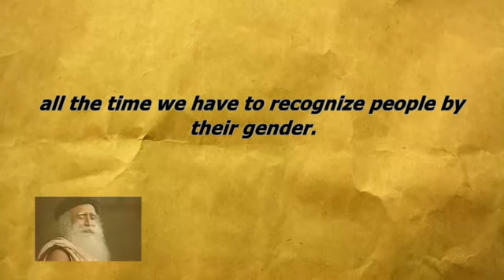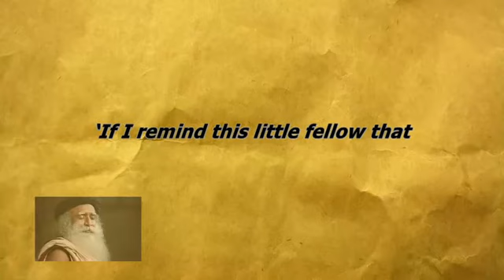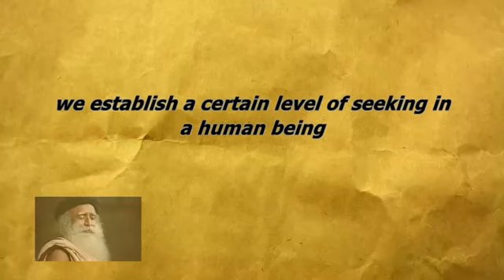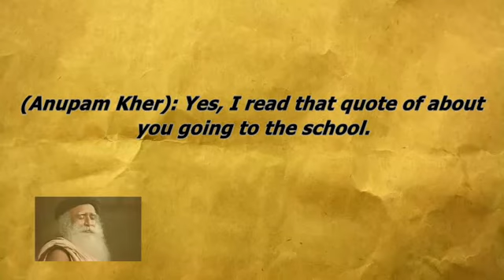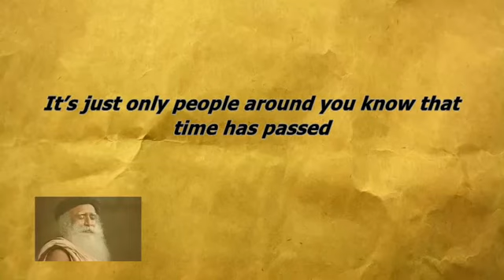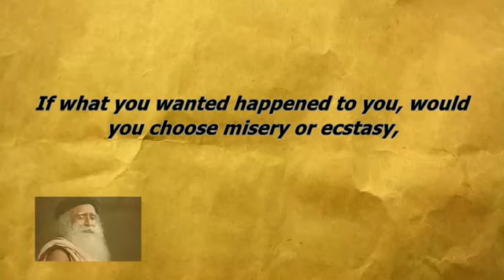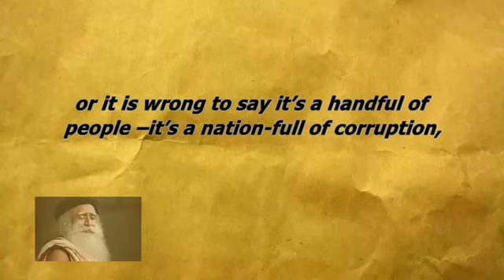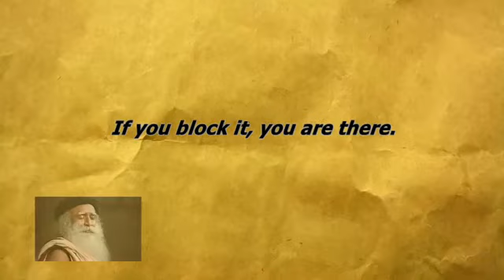Sadhguru What is a PERSON Shocking explanation!